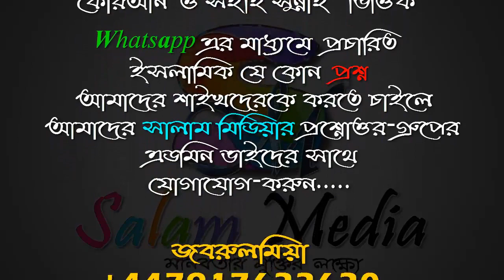বিয়ের ক্ষেত্রে মেয়ের অনুমতি ও ছেলের হাতে মেয়েকে তুলে দেওয়া কি জরুরি ᴴᴰ┇শায়েখ এজাজুল হক মাদানী